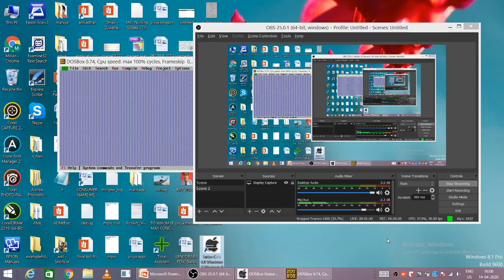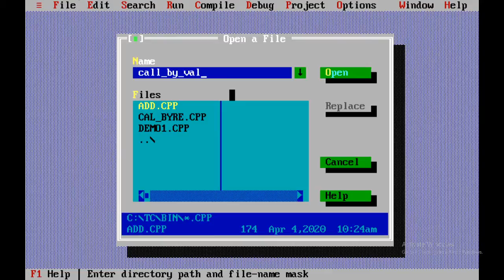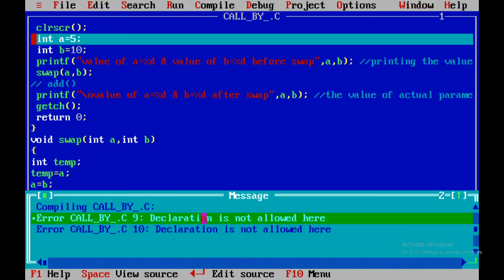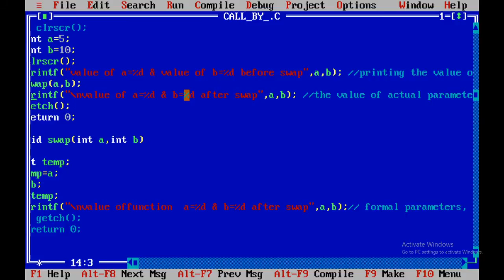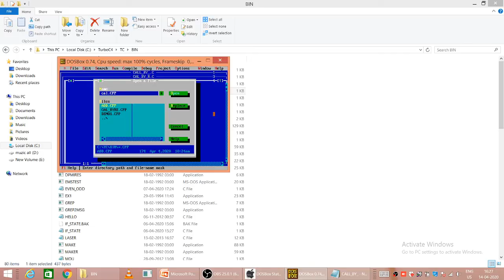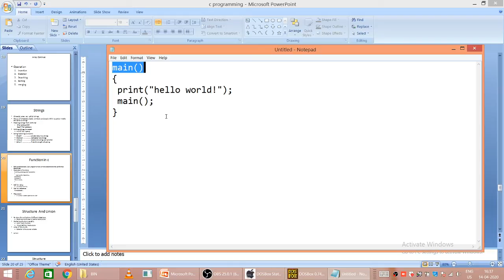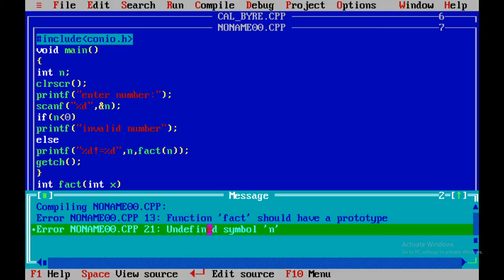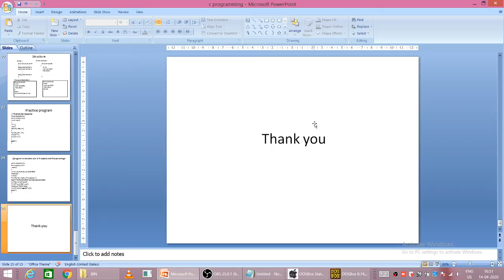C Programming language PART 7 (POINTREX ONLINE CLASS)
POINTREX ONLINE CLASS

SUBJECT : C Programming language
CLASS TIMING : 4 PM
CLASS DURATION : 45 MIN

ALL THE STUDENT ARE COMPULSORY